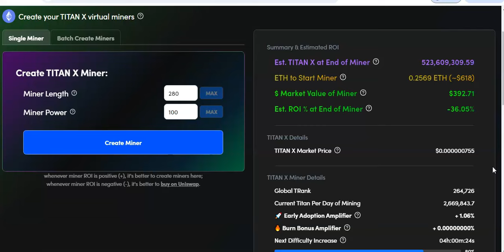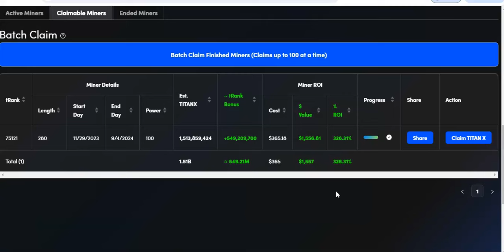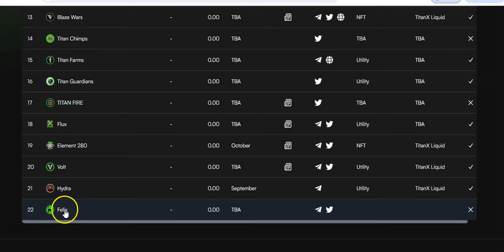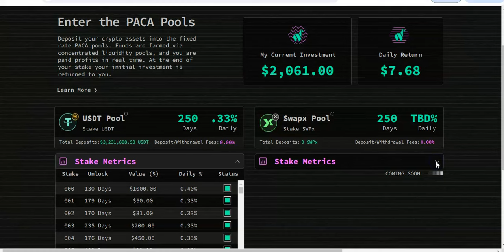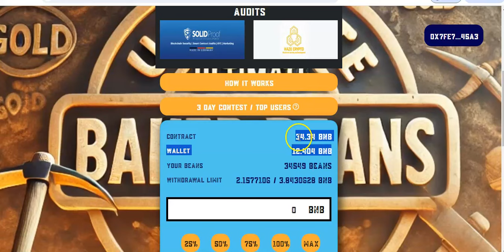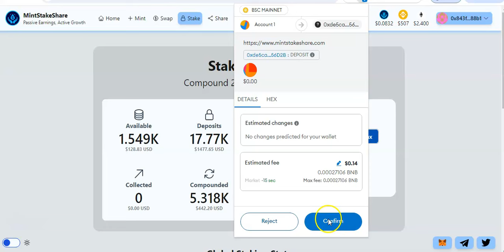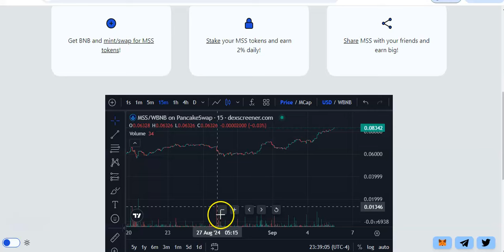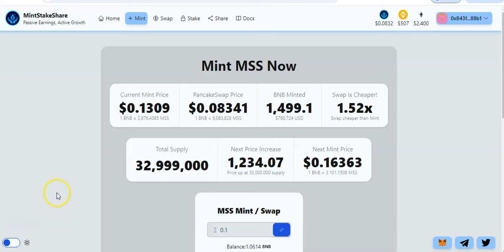How To Make Money In A Down Market